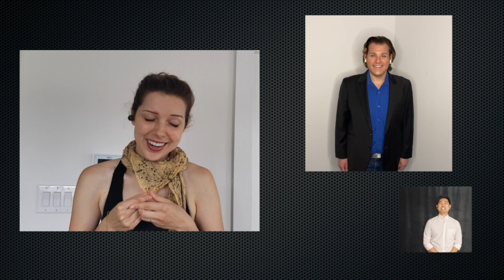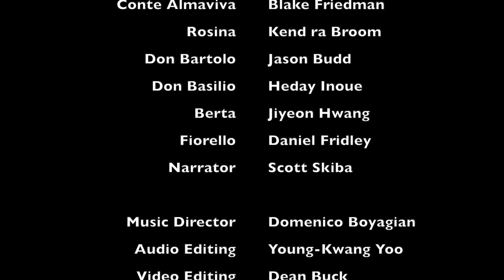Rossini, The Barber of Seville - Episode 6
Cleveland Opera Theater, in collaboration with Young-Kwang Yoo, present the final installment in our virtual production of Rossini's The Barber of Seville.

Figaro: Young-Kwang Yoo
Conte Almaviva: Blake Friedman
Rosina: Kendra Broom
Don Bartolo: Jason Budd
Don Basilio: Heyday Inoue
Berta: Jiyeon Hwang
Fiorello: Daniel Fridley

Domenico Boyagian: Music Director
Susan Schoeffler: Piano
Dean Buck: Assistant Conductor
Scott Skiba: Narrator
Dean Buck: Video Editing
Young Kwang Yoo: Audio Editing